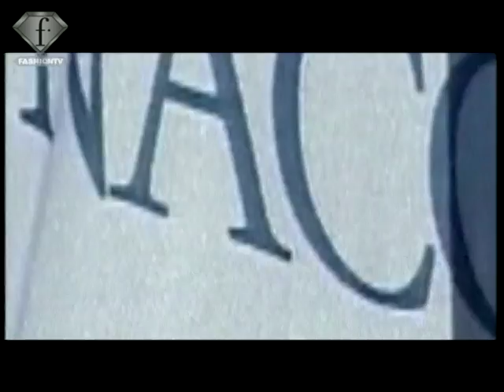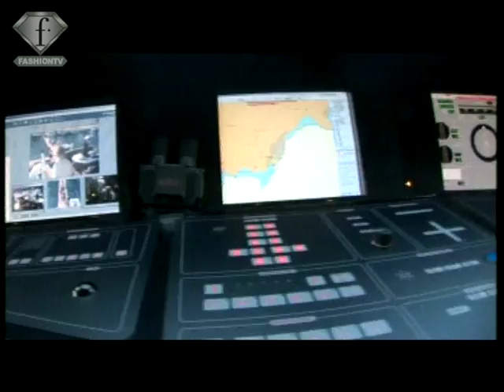fashiontv | FTV.com - MONACO CLASSIC WEEK YACHT SHOW 2005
MONACO CLASSIC WEEK YACHT SHOW 2005